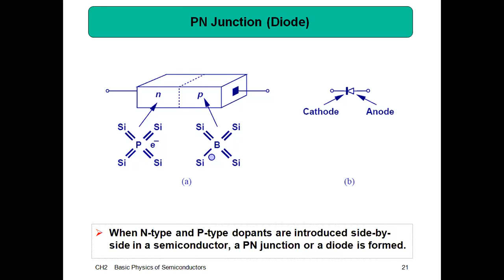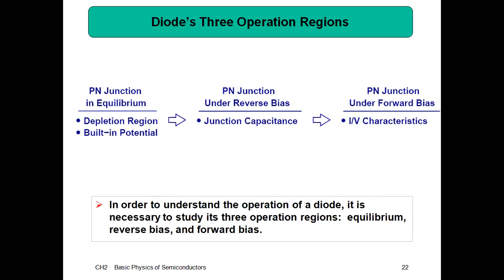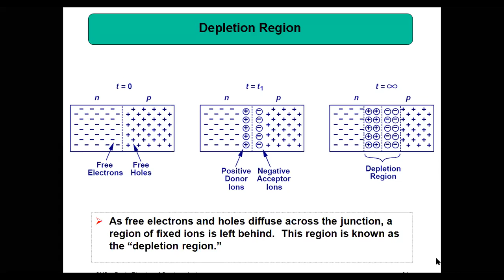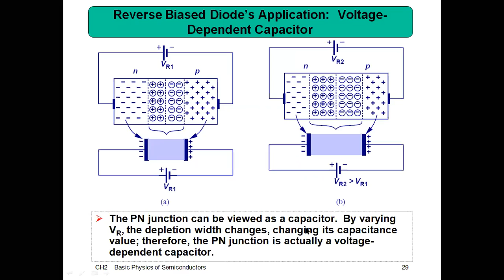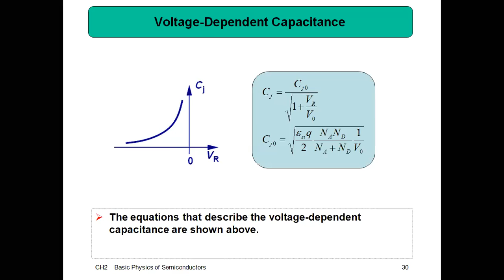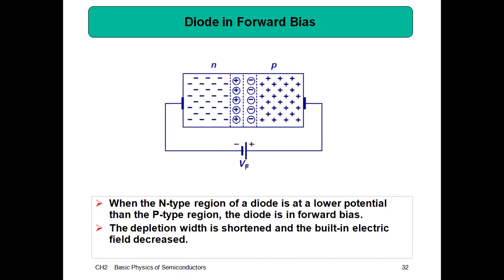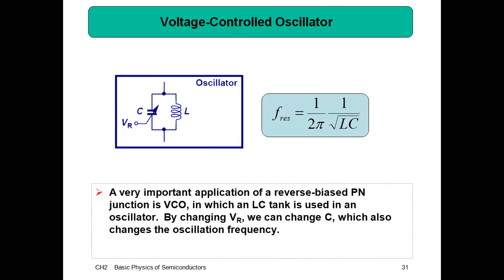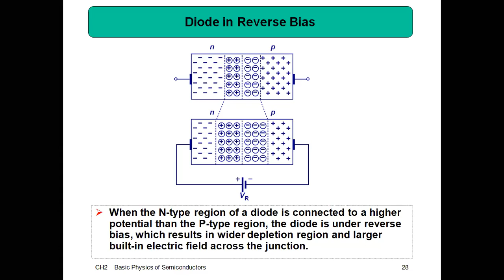Continue of Biasing of Pn Junction Diode